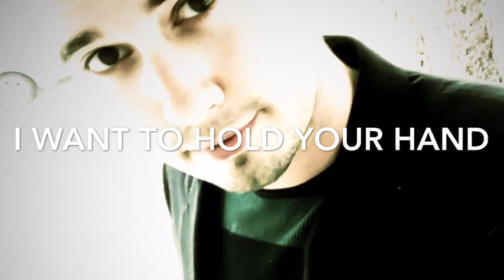Sean Rogers - I Want To Hold Your Hand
I recorded this nearly 2 1/2 years ago, 8 days after we started dating.

Kinda cheesy, but it was for you. =)